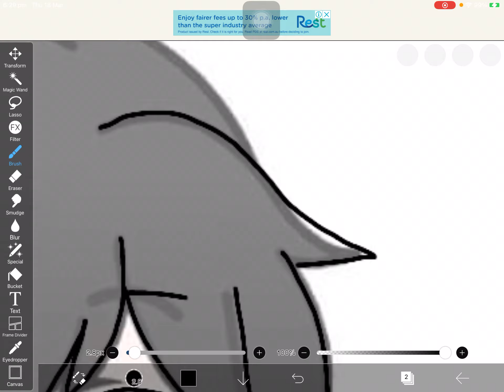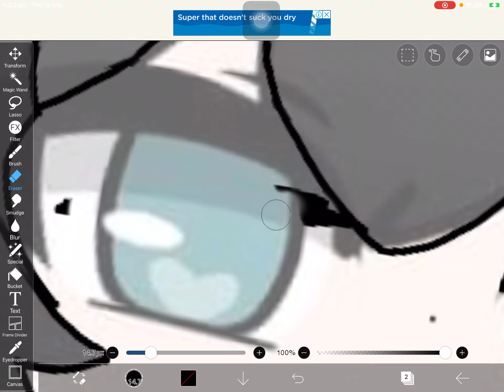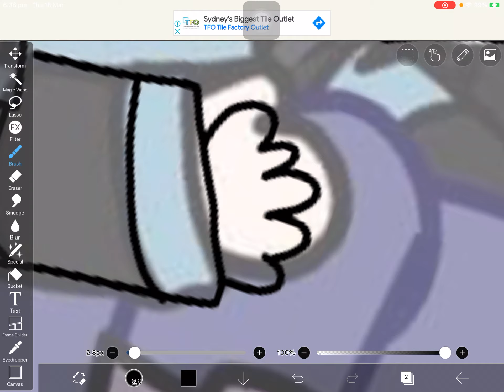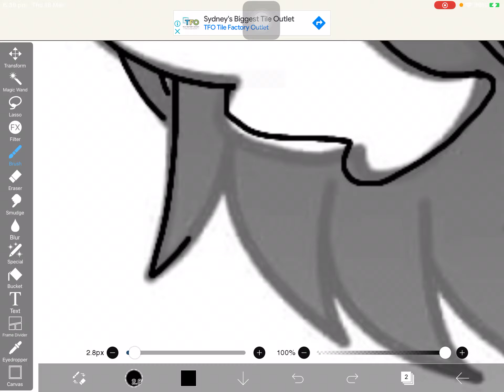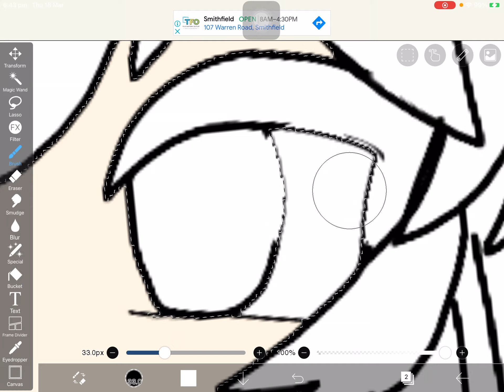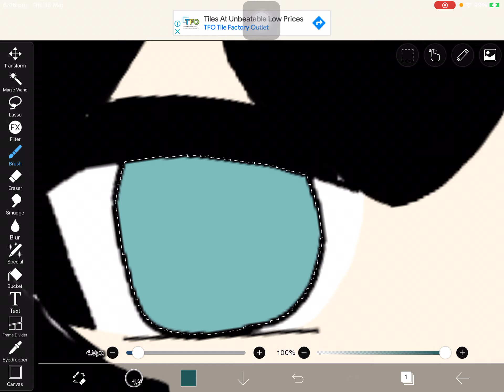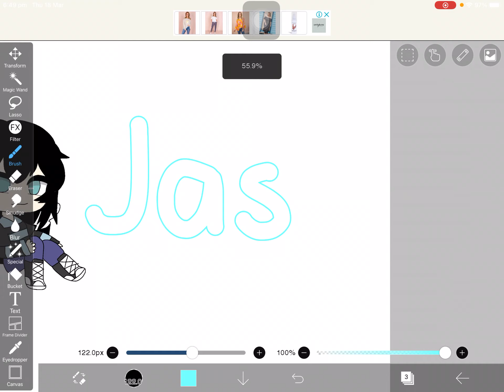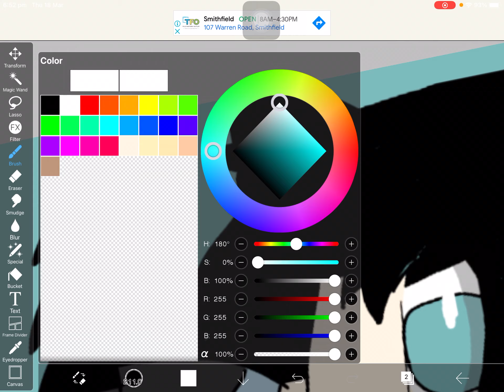Watch me art line my oc’s cringely